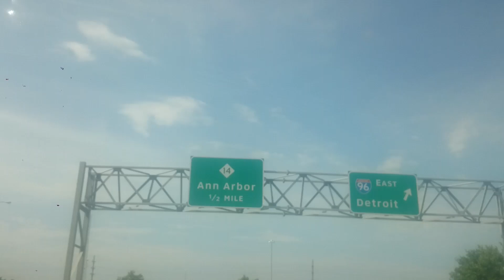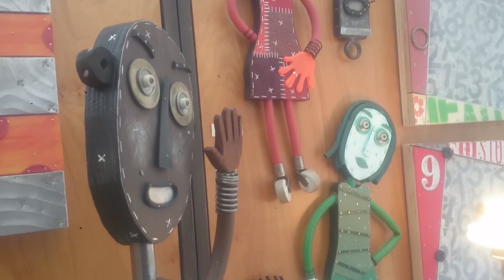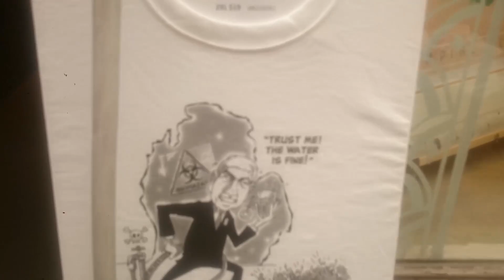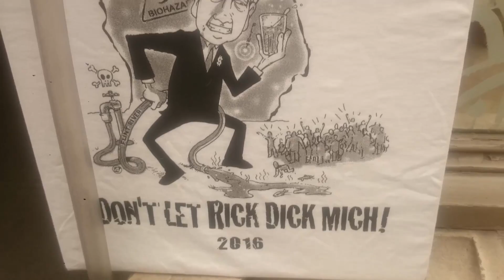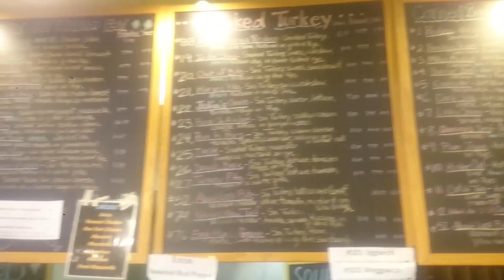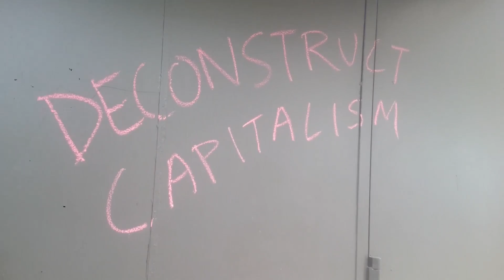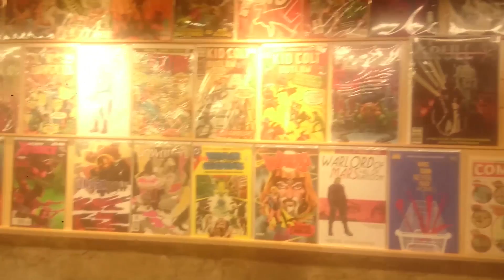ANN ARBOR ART FAIR 2016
Mi experiencia personal en la feria de arte de Ann Arbor, Julio 2016 y la Biblioteca de la Universidad de Michigan